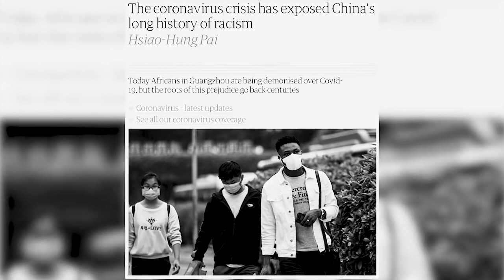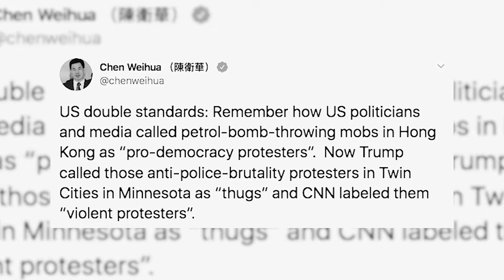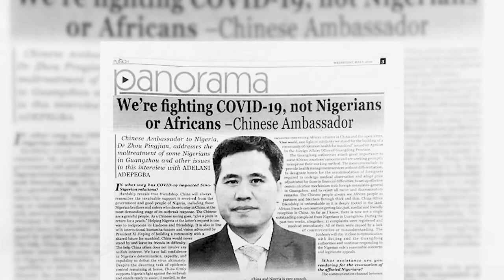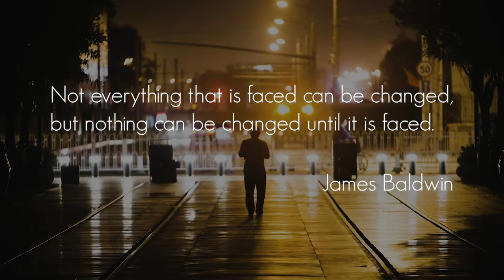The Strange Exotic Other | Africa - China Relations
In a dysfunctional system are we all being influenced by external forces?

Who are the beneficiaries who profit from divisions such as the divide between Africa and China?

"In a crowd of shouting people, the one that whispers is heard the loudest."